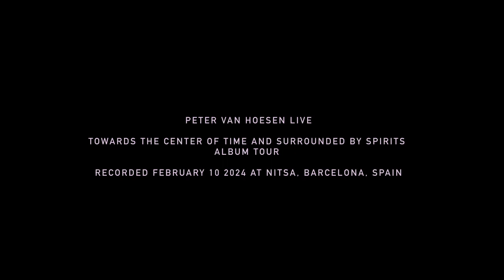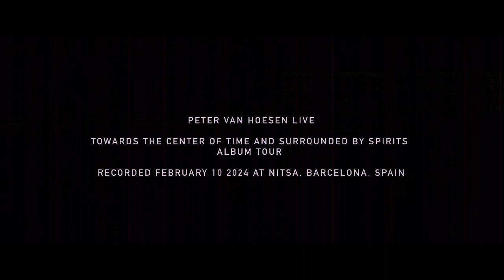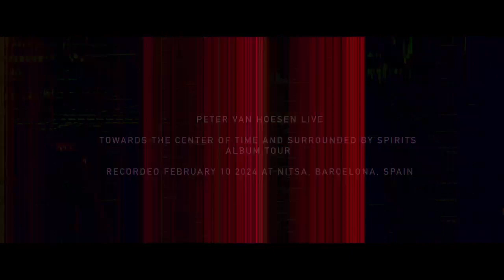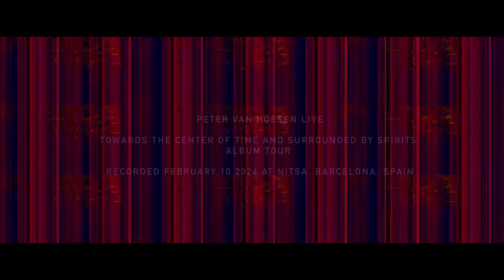Peter Van Hoesen: Live performance at Nitsa Barcelona, February 10 2024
This is the full recording of the live show at Nitsa in Barcelona on February 10 2024. This performance was part of the European tour for the new album 'Towards The Center Of Time And Surrounded by Spirits', forthcoming on Vlek Records.